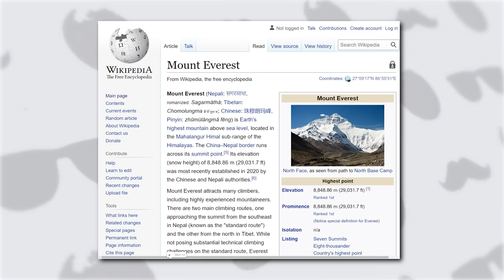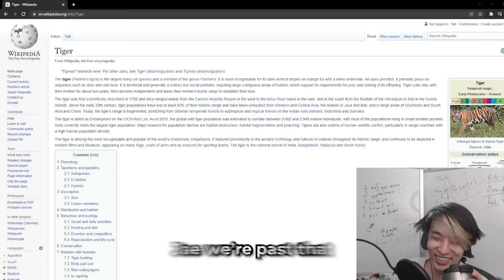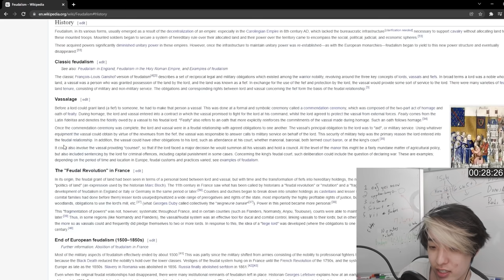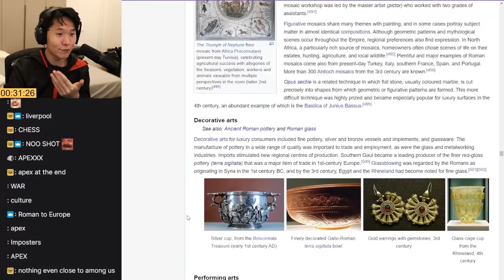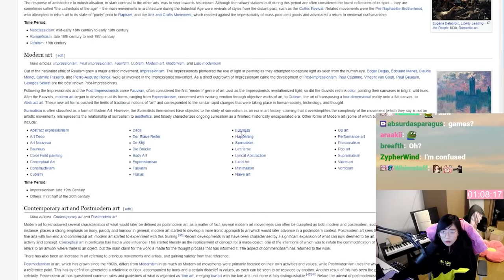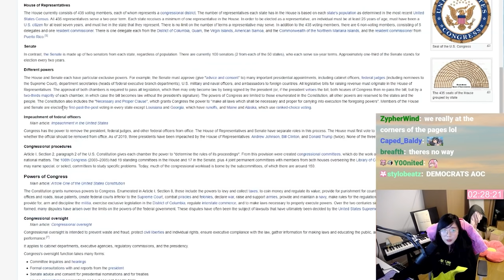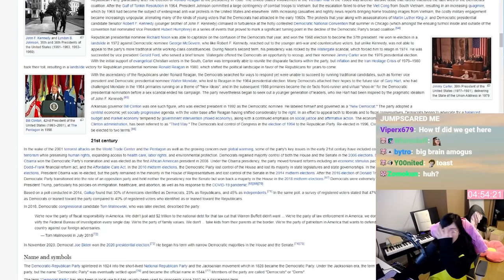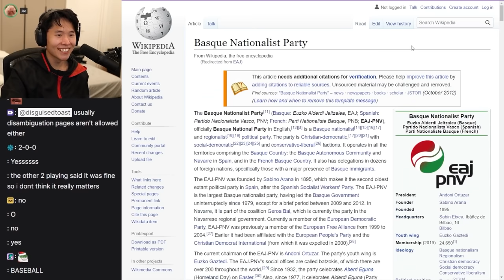The loser loses all dignity....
Toast, Lily and Jae face off in a Wikipedia race battle with everything on the line. The winner gets to tweet anything from the losers twitter account.